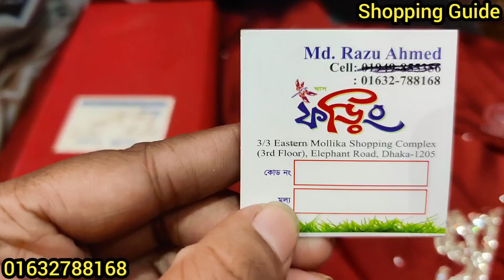শীত স্পেশাল ধামাকা অফারে গারারা/পার্টি থ্রিপিস || Readymade Garara/Party Three Piece | কমদামে গারারা